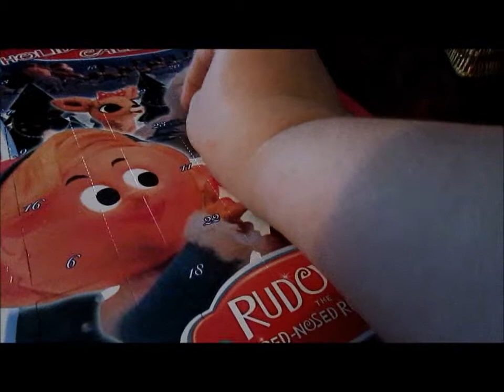Vlogmas Day 11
I know it's up a bit late, but it's still here